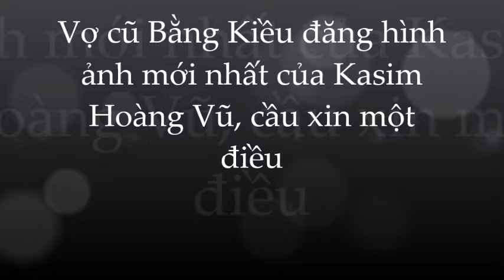Trizzie Phương Trinh xót xa; khẩn thiết cầu xin vì Kasim Hoàng Vũ